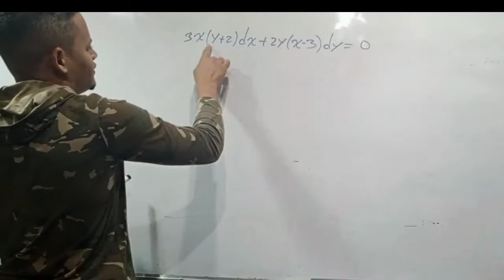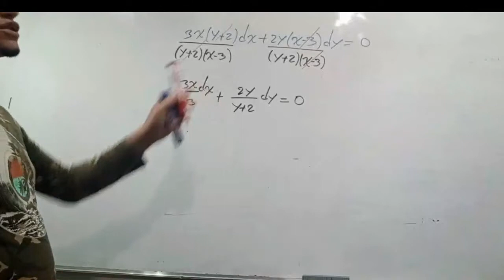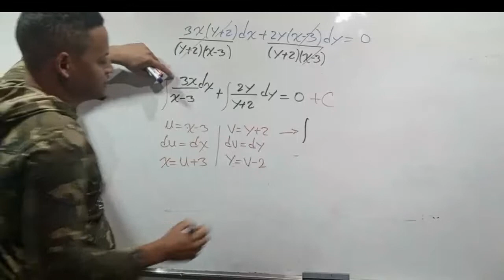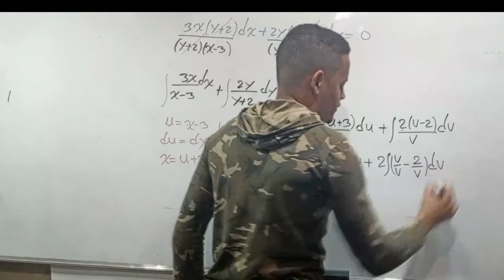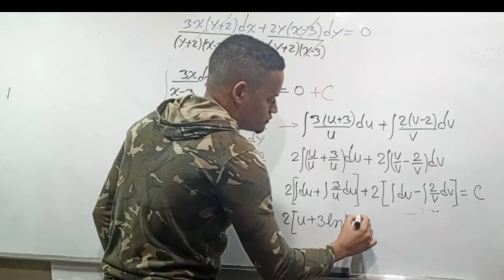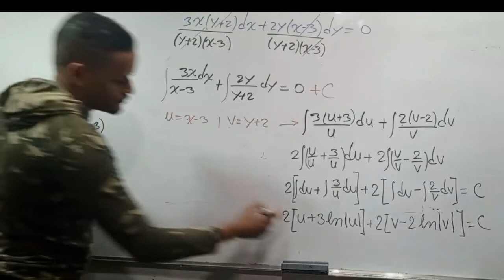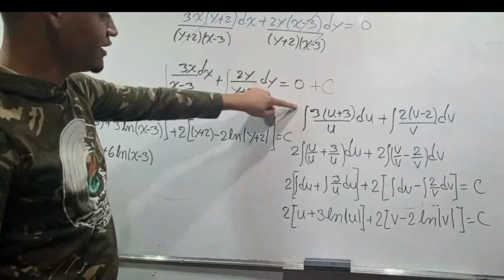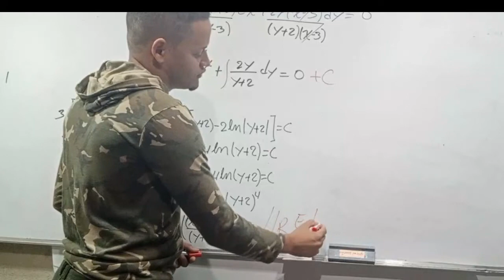Ecuaciones Diferenciales por Separación de variables, video 4